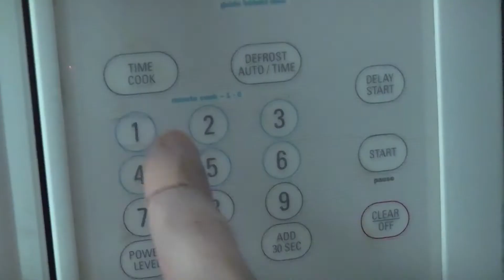Corning Visions Quickie: Microwave Potato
Steaming Red Potatoes in Visions Grab-it. When I nuke, I usually just stick the potatoes on a plate and they cook fine but are dry and a little shriveled. Grab-its are great for small portion potatoes. Moist and plump. Nuked 3 minutes, rotate, then another 1:40. Perfect! But microwaves will vary. Sharing!